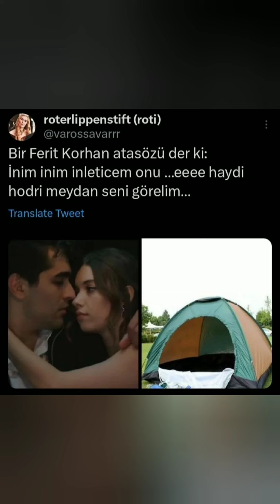Yalı Çapkını 33.Bölüm Ferit Korhan kamera arkası eğlenceli görüntüler